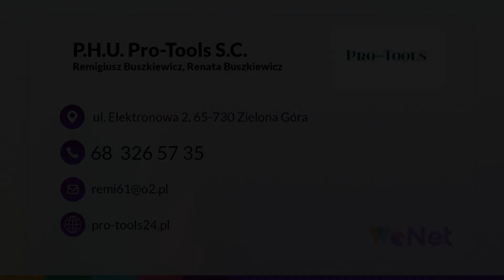Narzędzia stolarskie Zielona Góra Pro-Tools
NarzędziaStolarskie wysokiej klasy sprzedawane są przez firmę Pro-Tools z Zielonej Góry. Swoją działalność rozpoczęła ona w 2005 roku. Właścicielami są Remigiusz i Renata Buszkiewicz.

Firma oferuje swoim klientom narzędzia stolarskie do cięcia drewna i płyt wiórowych. Asortyment obejmuje frezy ścinowe i trzpieniowe, noże, ostrza, piły i węgliki.

Dodatkowo Pro-Tools świadczy usługi regeneracji i ostrzenia narzędzi. Firma ostrzy piły tarczowe, trakowe i taśmowe, frezy ścinowe i trzpieniowe oraz noże do strugarek. Zgrzewa także piły taśmowe i trakowe na wymiar, regeneruje i ostrzy narzędzia diamentowe PKS i regeneruje piły i frezy.

Zapraszamy.